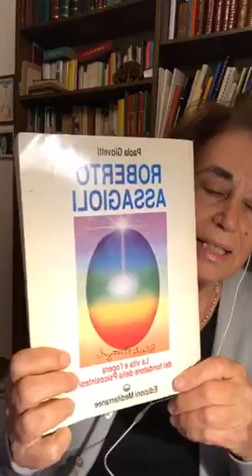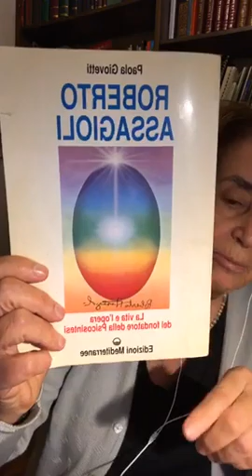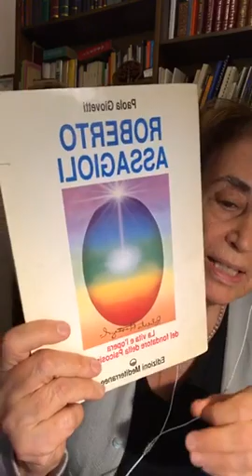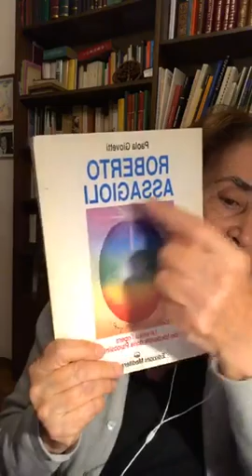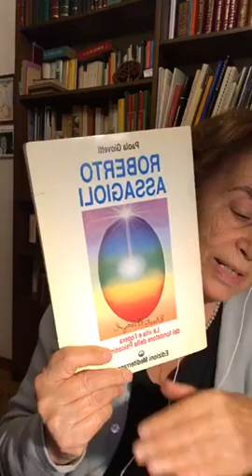PAOLA GIOVETTI Assagioli e la psicocinesi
Assagioli e la psicocinesi
LA BACHECA DELLA LUX L’UNIVERSITÀ DELLA CONOSCENZA
Giovedì 26 novembre 2020 ore 21,30
STORIA DEI GRANDI INIZIATI
Docente: Paola Giovetti
Roberto Assagioli, il padre della Psicosintesi